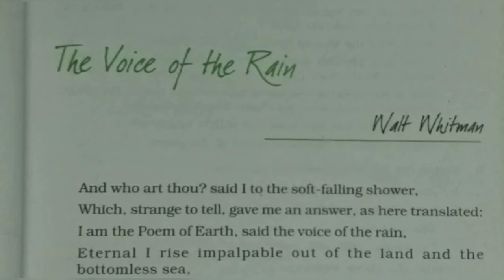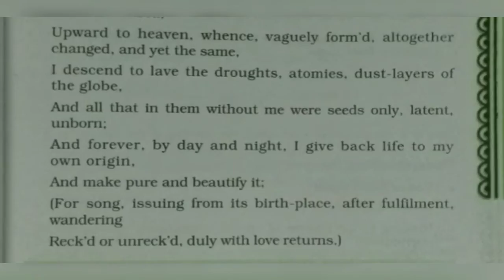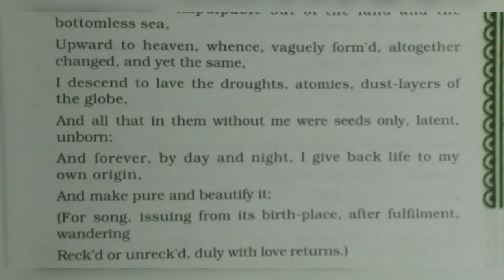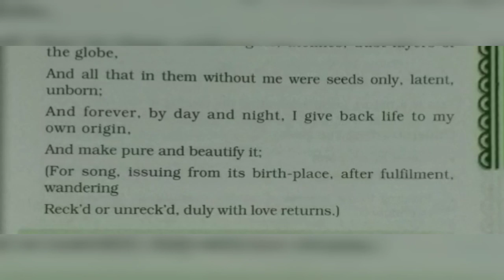Class 11 Hornbill English poetry# English CBSE Chapter 3 The voice of the Rain# By Walt Whitman.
English CBSE Hornbill poetry l Class11 English Chapter 3 l The voice of the Rain English l By Walt Whitman lHindi explanation in easy wayl